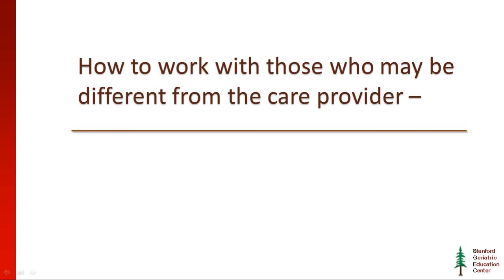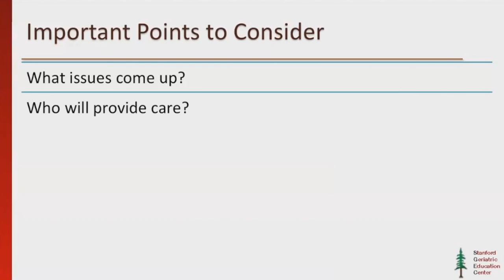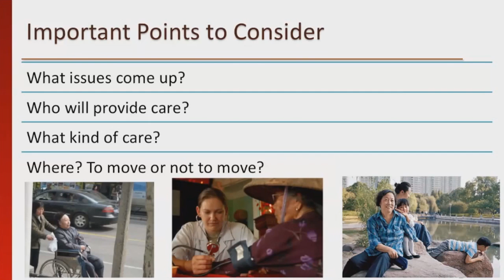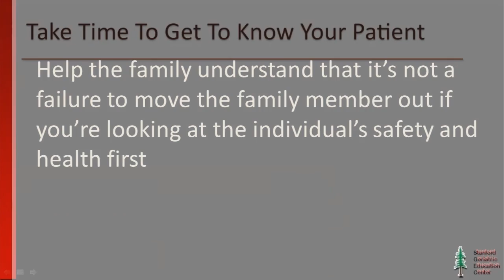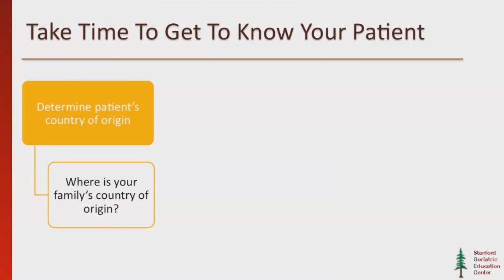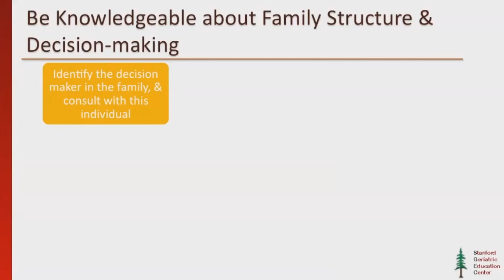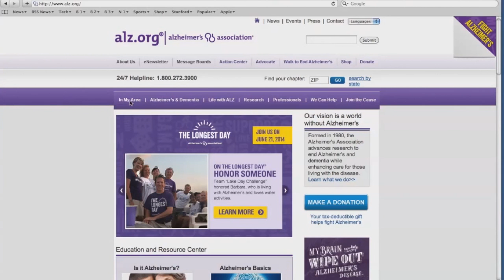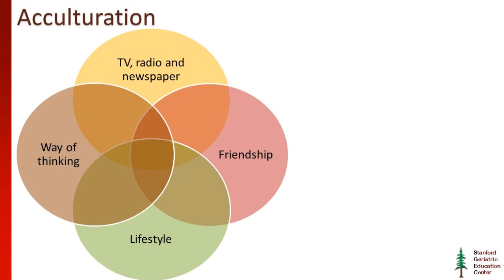Working with Chinese Patients, Caregivers and Families